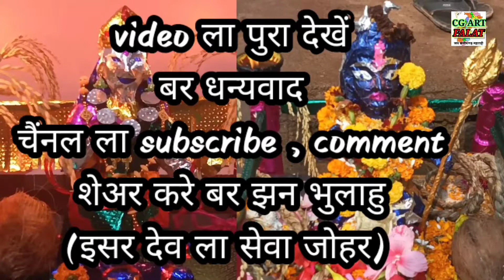gaura sute mor gawri sute#johar johar mor gauri gawra#jhurur jhurur nara nadi#cg art falat#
@Cg art falat
Gauri gaura
technical falat
falat dewangan

video is for educational purpose only. copyright  disclaimer under section 107 of the copyright Act 1976,allowance is made for fair use for purpose such as criticism, comment, news reporting, teaching, scholarship and research. fair use is a use permitted by copyright statute that might otherwise be infringing non-profit, educational or personal use tips the balance in favor of fairness

chartfalat
ihi mati ke odhna he dai
e Baghel